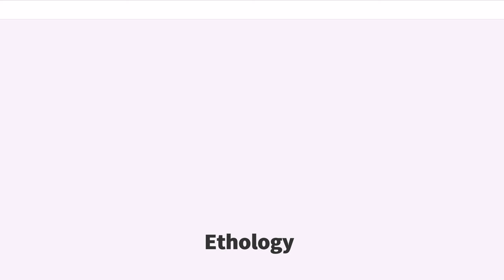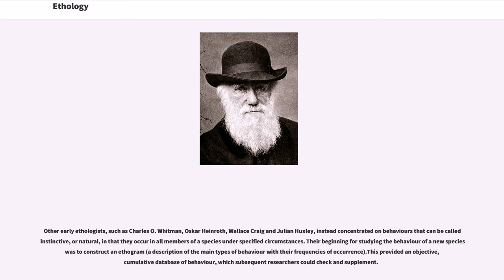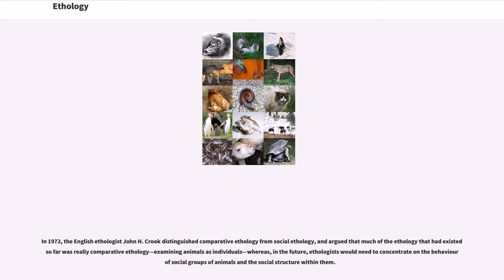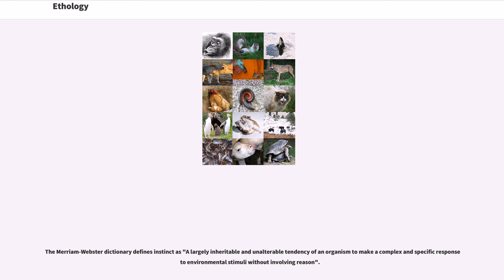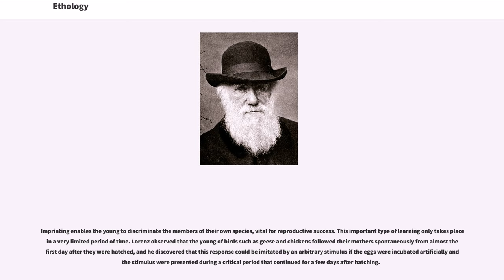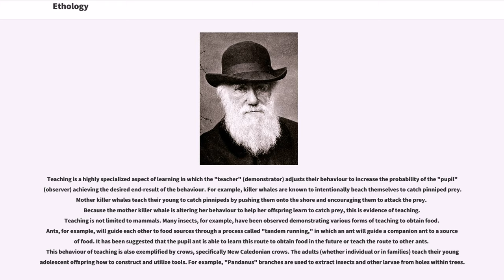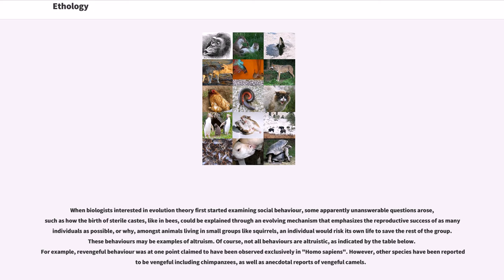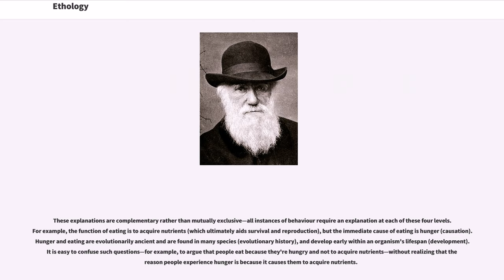Ethology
Ethology is the scientific and objective study of animal behaviour, usually with a focus on behaviour under natural conditions, and viewing behaviour as an evolutionarily adaptive trait. Behaviourism is a term that also describes the scientific and objective study of animal behaviour, usually referring to measured responses to stimuli or trained behavioural responses in a laboratory context, without a particular emphasis on evolutionary adaptivity. Many naturalists have studied aspects of animal behaviour throughout history. Ethology has its scientific roots in the work of Charles Darwin and of American and German ornithologists of the late 19th and early 20th century, including Charles O. Whitman, Oskar Heinroth, and Wallace Craig. The modern discipline of ethology is generally considered to have begun during the 1930s with the work of Dutch biologist Nikolaas Tinbergen and by Austrian biologists Konrad Lorenz and Karl von Frisch, joint awardees of the 1973 Nobel Prize in Physiology or Medicine. Ethology is a combination of laboratory and field science, with a strong relation to some other disciplines such as neuroanatomy, ecology, and evolutionary biology. Ethologists are typically interested in a behavioural process rather than in a particular animal group, and often study one type of behaviour, such as aggression, in a number of unrelated animals.

Ethology is a rapidly growing field. Since the dawn of the 21st century, many aspects of animal communication, emotions, culture, learning and sexuality that the scientific community long thought it understood have been re-examined, and new conclusions reached. New fields, such as neuroethology, have developed.

Understanding ethology or animal behaviour can be important in animal training. Considering the natural behaviours of different species or breeds enables the trainer to select the individua...